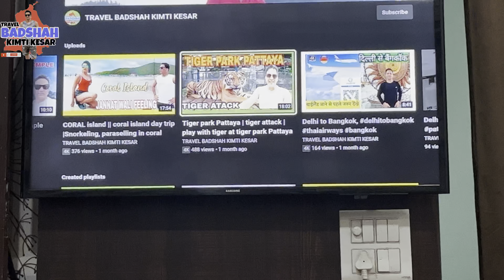INTERNATIONAL TOUR ਤੋਂ ਪਹਿਲਾਂ ਲਿਆ ਮਾਤਾ ਚਿੰਤਪੁਰਨੀ ਜੀ ਦਾ ਆਸ਼ੀਰਵਾਦ। blessings!